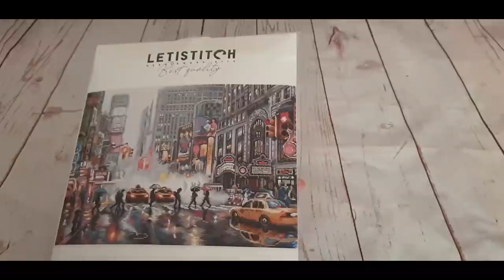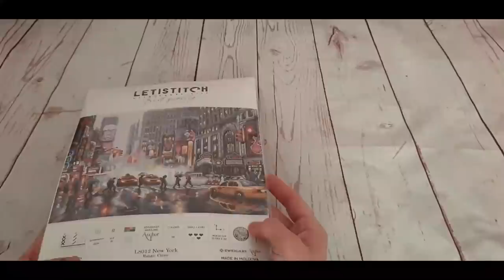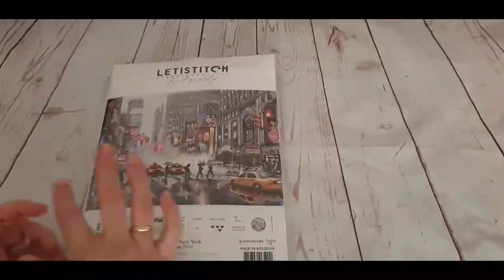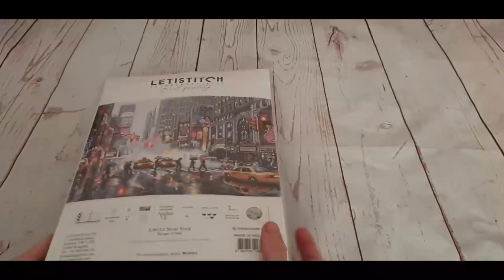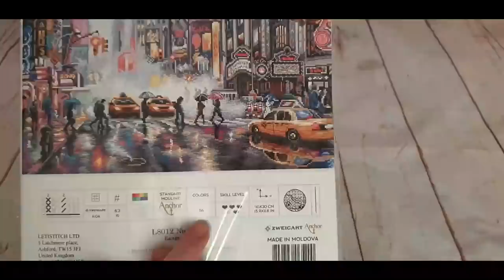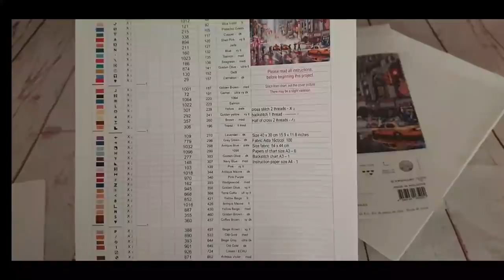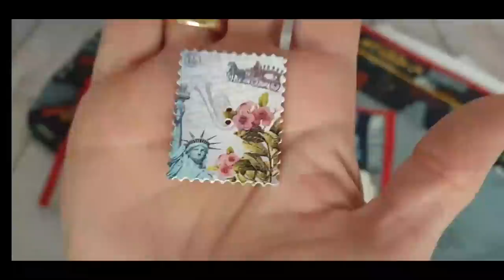✂🧵 " Un nuevo comienzo inesperado " 🧵✂